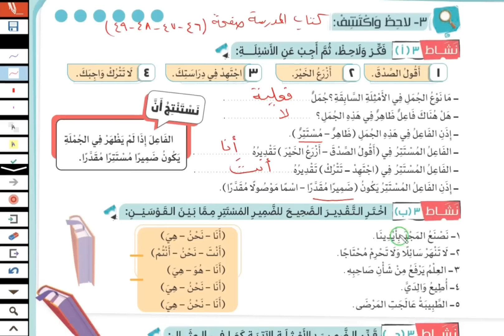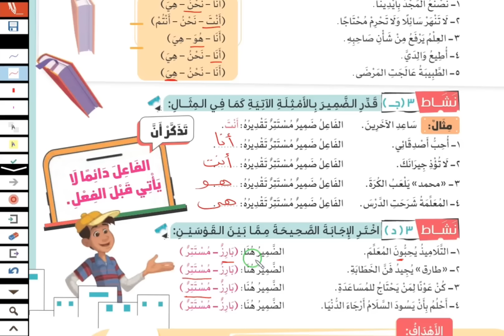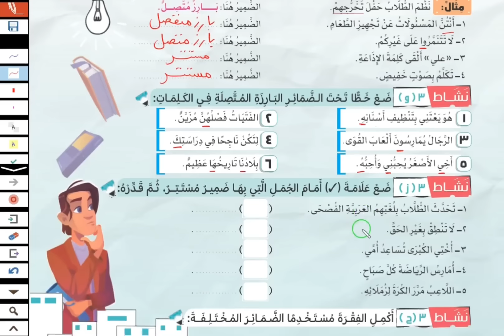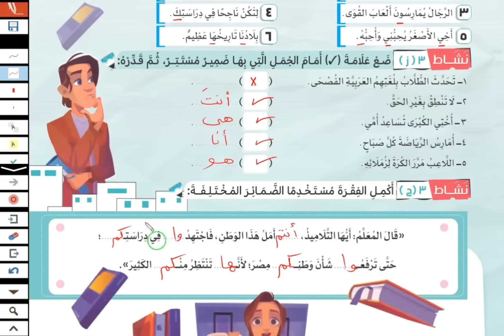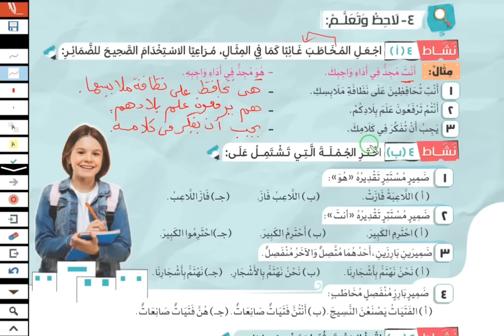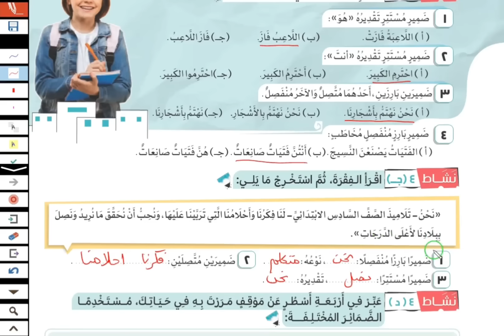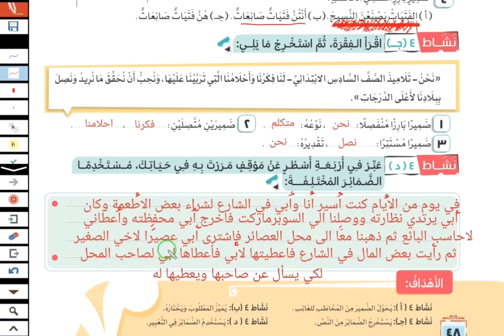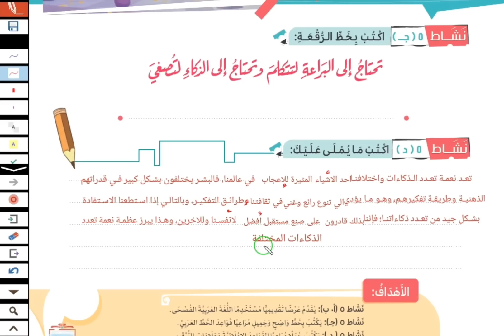حــل صـفحـة 46 - 49 كتـاب المـدرسـة لغــة عربــية للصـف الســادس الابتــدائي